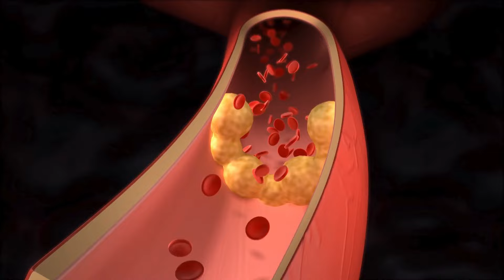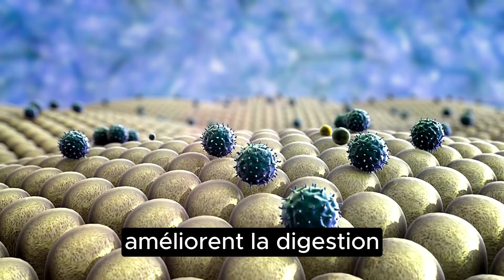QUE SE PASSE-T-IL SI VOUS MANGEZ 2 DATTES PAR JOURS ?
Les dattes sont des fruits sucrés, riches en minéraux, vitamines et fibres, qui poussent sur le palmier dattier, aussi connu sous le nom de Phoenix dactylifera. Elles sont largement cultivées en Afrique du Nord, au Moyen-Orient et en Afrique du Sud. Toutefois, il n'est pas nécessaire de voyager si loin pour s'en procurer, vous pouvez en trouver facilement dans les supermarchés du monde entier. Pourquoi devriez-vous ajouter des dattes à votre panier ? Parce qu’elles sont un véritable concentré de nutriments. Dans cette vidéo, nous explorerons neuf bienfaits des dattes et ce qui se passe lorsque vous en consommez quotidiennement.